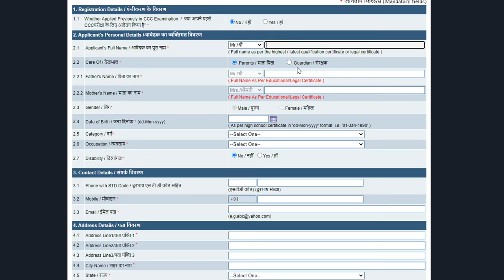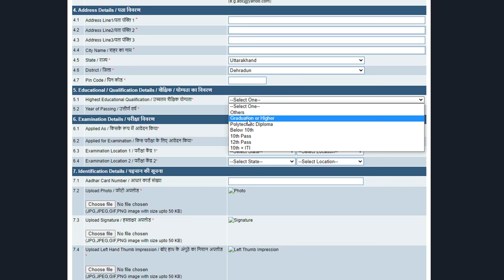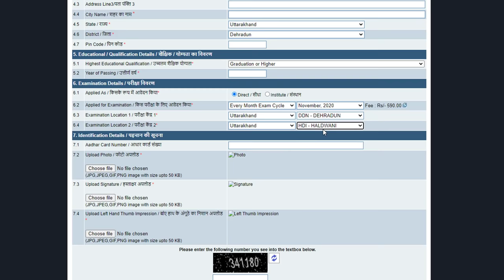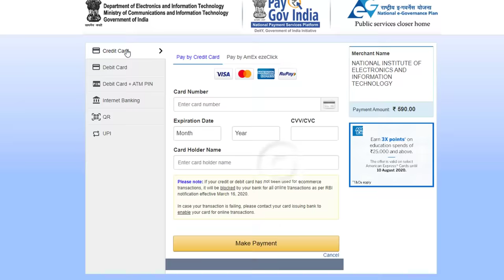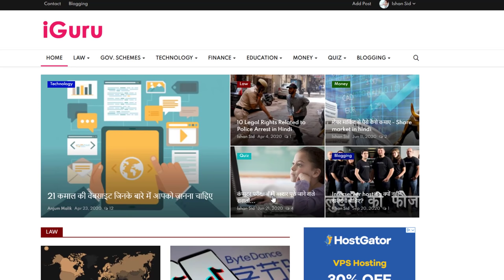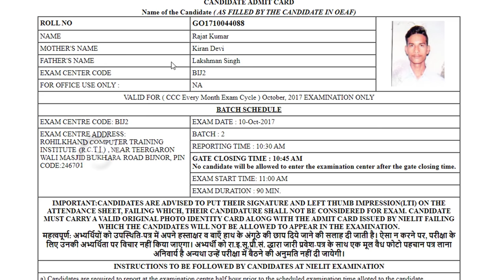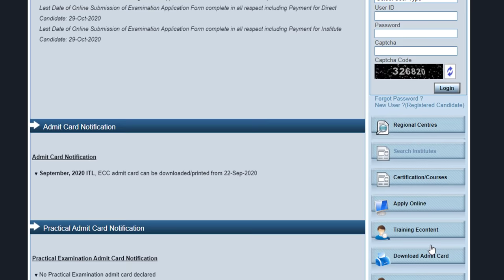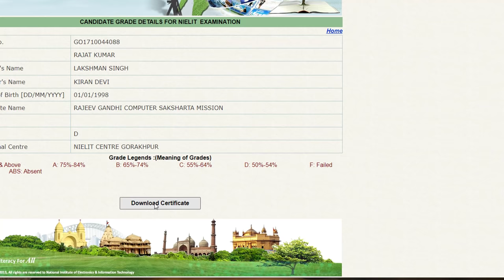ccc computer course in hindi - ccc admit card download | ccc certificate download | ccc admission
ccc course kya hai, ccc course kaise kare, ccc registration kaise kare, ccc admission online kaise le, ccc admit card kaise download kare, ccc result kaise dekhe, ccc certificate kaise download kare. in sab sawalo ke jawab hai is video me.

is video me aap dekhenge ki ccc course kya hai, ccc admission online kaise kare, ccc admit card download aur ccc certificate download. ccc ek computer course hai jo government jobs ke liye mandatory hai. ccc course nielit karata hai. isme online admission le sakte hai

Course on Computer Concepts (CCC) certificate is a computer literacy program and was recommended by the National Task Force on Information Technology and Software Development. CCC is a course designed to impart basic IT literacy program to the common man